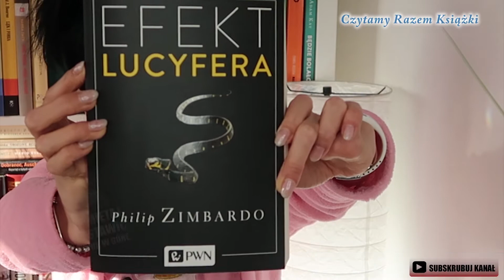👿 EFEKT LUCYFERA 👿 Dlaczego dobrzy ludzie czynią zło? ☠ Czytamy Razem Książki 🕵‍♂ Philip Zimbardo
FILMY Z RECENZJAMI KSIĄŻEK BĘDĄ PUBLIKOWANE RAZ W TYGODNIU  💚💚💚💚

Eichmann w Jerozolimie. Rzecz o banalności zła
Hannah Arendt